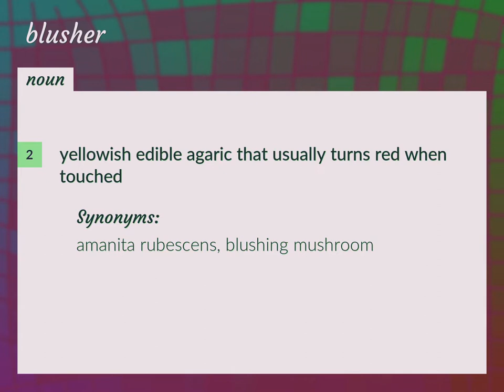Blusher | meaning of Blusher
What is BLUSHER meaning?